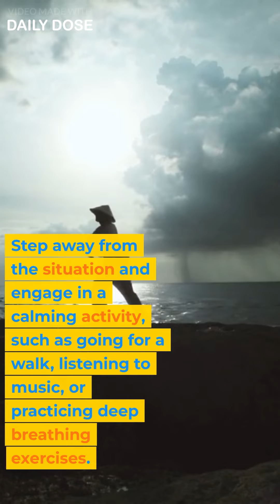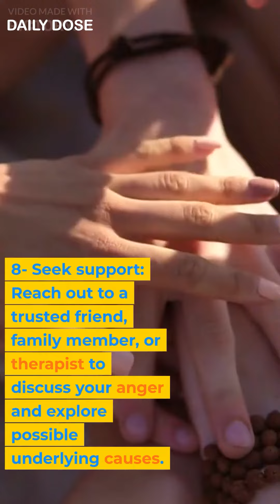How to deal with anger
Dealing with anger in a healthy and constructive way is essential for maintaining positive relationships and overall well-being. Here are some strategies you can try:

Take a pause: When you feel anger rising, try to take a step back and take a deep breath. Give yourself a moment to cool down before reacting impulsively.

Identify the triggers: Reflect on what triggers your anger. By understanding the underlying causes, you can address them more effectively.

Practice self-awareness: Pay attention to your own physical and emotional signals when you start feeling angry. Recognize the signs of anger, such as increased heart rate or tense muscles, and use them as cues to employ anger management techniques.

Express yourself calmly: Instead of lashing out or bottling up your anger, find healthy ways to express it. Use "I" statements to communicate your feelings assertively without blaming others. For example, say, "I feel upset when this happens" instead of "You always make me angry."

Take a break: If you find yourself in a situation where anger is escalating, it can be helpful to remove yourself temporarily. Step away from the situation and engage in a calming activity, such as going for a walk, listening to music, or practicing deep breathing exercises.

Practice active listening: When you're engaged in a conversation that triggers anger, make a conscious effort to listen attentively to the other person's perspective. This can help foster understanding and reduce the intensity of your anger.

Use humor and positivity: Injecting humor into a tense situation can often diffuse anger. Additionally, maintaining a positive mindset and focusing on gratitude can help shift your perspective and reduce feelings of anger.

Seek support: Reach out to a trusted friend, family member, or therapist to discuss your anger and explore possible underlying causes. They can provide guidance, support, and different perspectives on how to manage your anger effectively.

Practice relaxation techniques: Regularly engage in relaxation techniques like deep breathing, meditation, yoga, or progressive muscle relaxation. These practices can help you calm your mind and body, reducing anger and promoting overall well-being.

Seek professional help if needed: If anger becomes a persistent problem and significantly affects your daily life or relationships, consider seeking the help of a mental health professional who specializes in anger management.

Remember, managing anger is a skill that takes time and practice. Be patient with yourself as you learn to navigate and channel your anger in healthy ways.